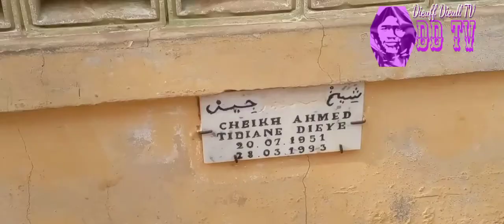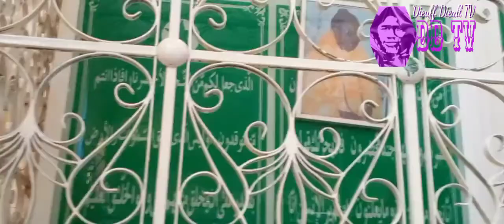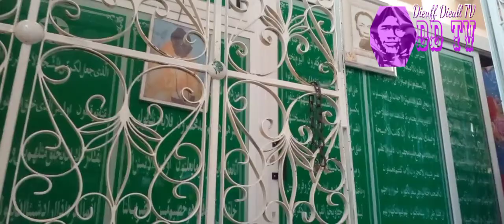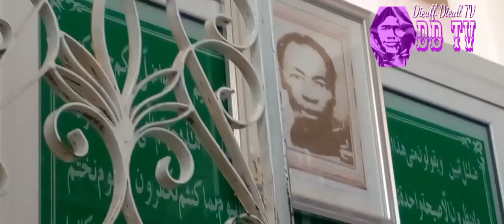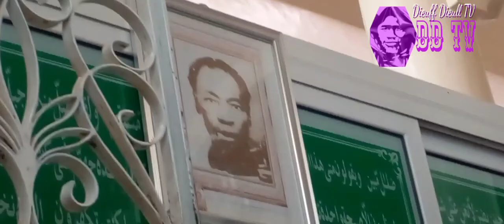magal kazu rajab